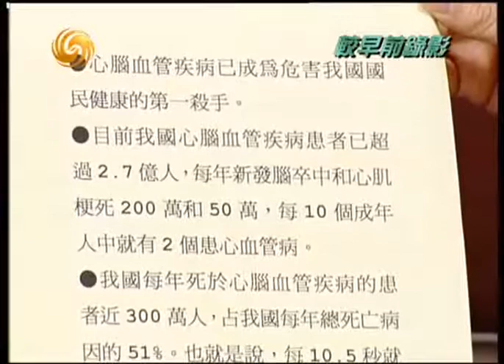锵锵三人行20110711窦文涛：生病期间多亏有文道挺身而出